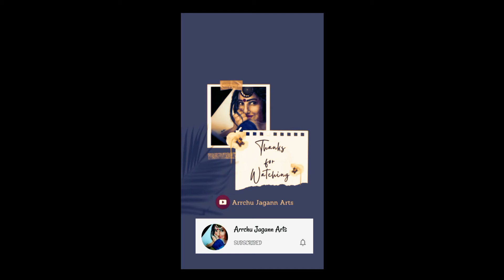Easy Flower drawing | beginners | Oil Pastel | Arrchu Jagann Arts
This video shows how to draw flower easily using oil pastel especially for Beginners.